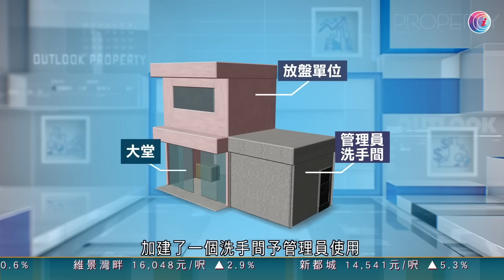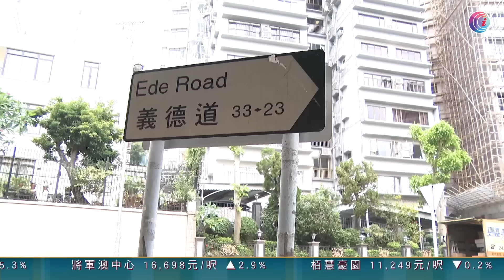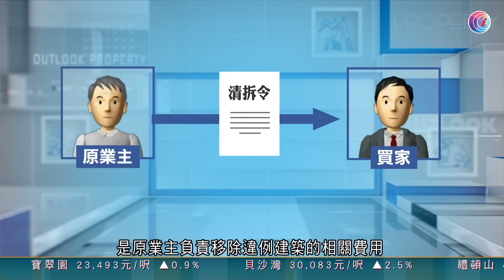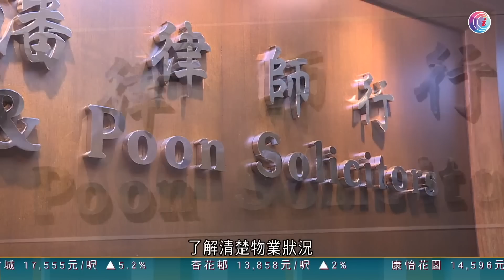買九龍塘舊樓 為仔女讀名校鋪路 57年樓齡呢口價值唔值？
今集放盤有孟母三遷、功成身退的故事。業主放售10年前為子女買下的九龍塘豪宅盤，而且叫價一點也不惹小，比市價、估價都要高。